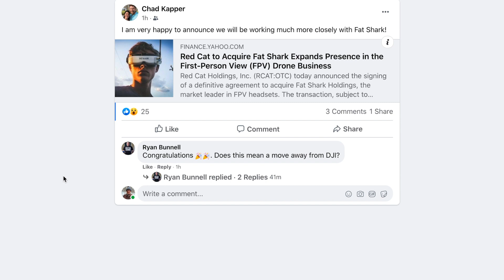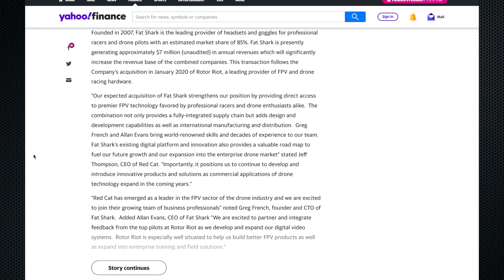Red Cat to Acquire Fat Shark?!?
Chad Kapper posted this morning on Facebook that Red Cat plans to acquire Fat Shark.  What's your opinion on this?